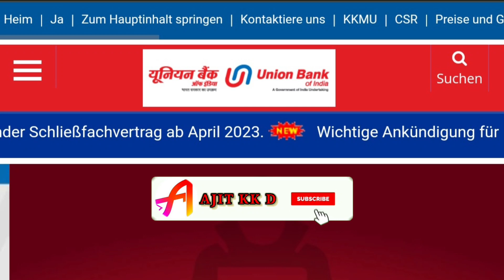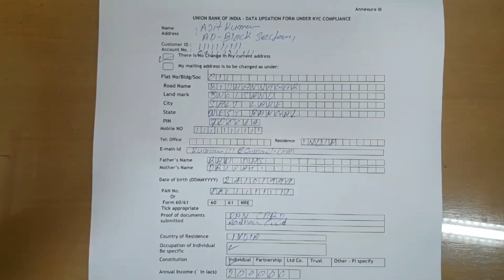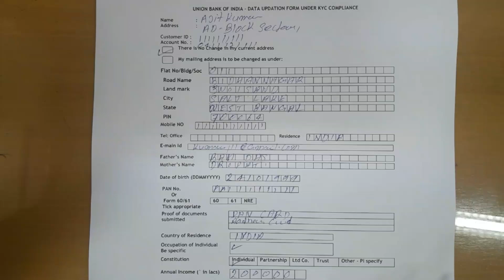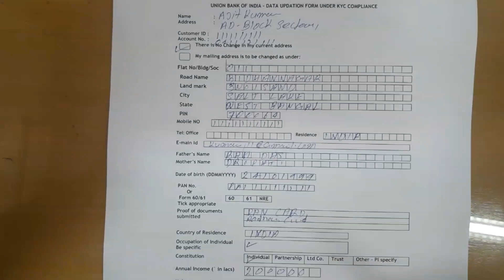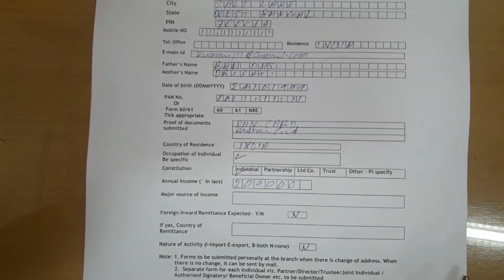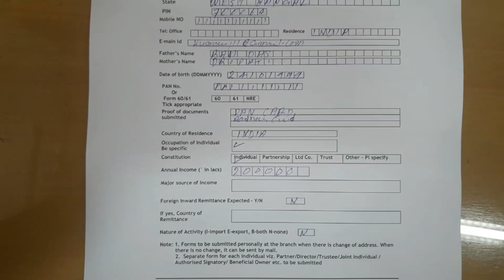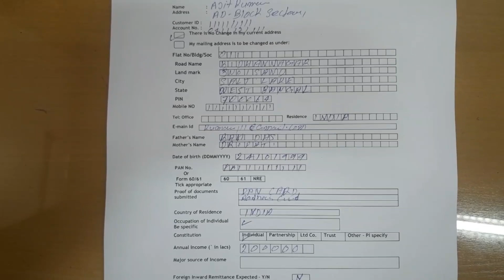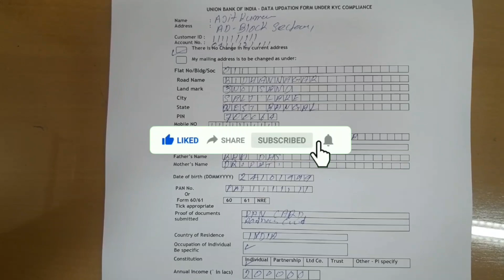Union Bank of India KYC Form Kaise Bhare 2023 | How To Fill Up Union Bank KYC Application Form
Hello Dosto Aj Ki Is Video Me Batane Ja Raha Hun Union Bank Of India Kyc Form Kaise Bhare 2023 Me.

how to fill kyc form of union bank of india

KYC APPLICATION form kaise bhare Union Bank ka

Union Bank Kyc Application Form fill up

Union Bank Kyc Application Form Kaise Bhare 2023

union bank kyc form kaise bhara jata hai

union bank kyc

union bank kyc, union bank kyc form kaise bhare 2023

union bank kyc form, union bank kyc